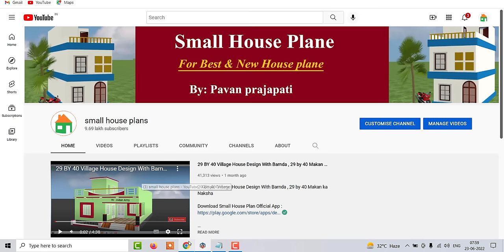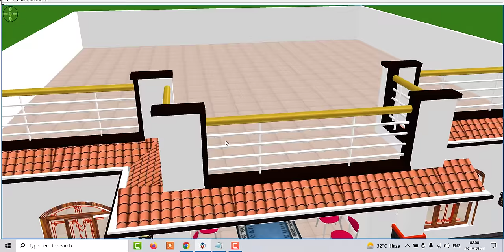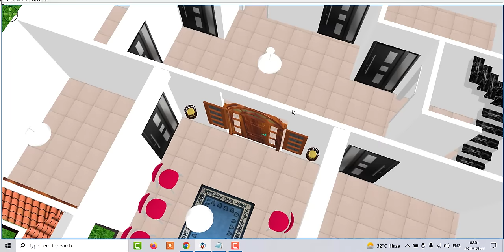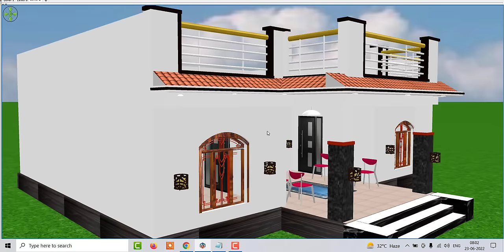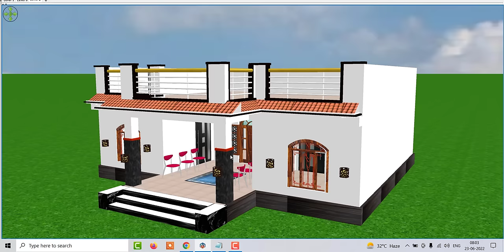4 कमरों वाला घर का नक्शा , गाँव में 4 कमरों वाला घर का नक्शा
4 कमरों वाला घर का नक्शा , गाँव में 4 कमरों वाला घर का नक्शा